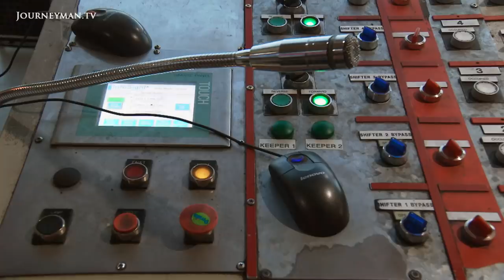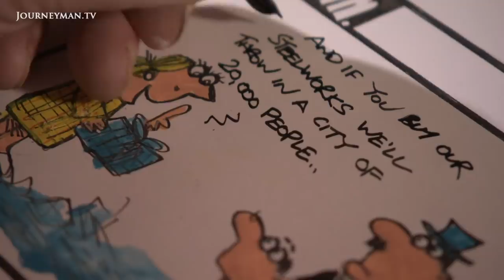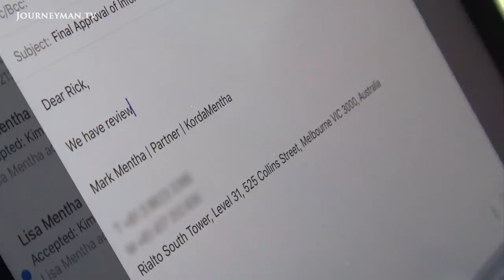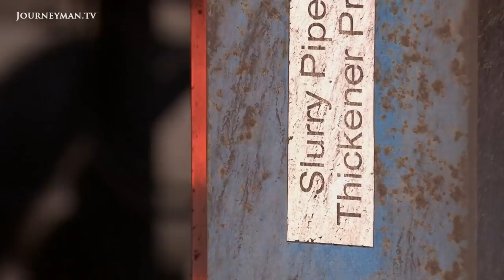The Australian Steel Town That Saved Itself From Bankruptcy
The Town That Saved Itself: In 2016, the Australian steel town of Whyalla was on the verge of collapse, as the centre of the town's economy went bust. Yet steelworkers made a great sacrifice to save their jobs and their community.

The Whyalla steelworks ran into trouble when its managing company Arrium found that the steel business was moving from commodity to specialised steel. "We had another round of redundancies and it was savage", remembers steelworker Larisa White. Residents feared that, should the steelworks be forced to close, the town's economy would shut down with it. "There was the possibility of a mass exodus", says steelworker Stuart Monroe. When Arrium suggested a 10% pay cut in the steelworkers' wages to save the company, the idea was first rejected with hostility, but workers soon found it was the only solution. Whyalla's survival was officially sealed, however, when British billionaire Sanjeev Gupta suddenly decided to invest in the steelworks. "It was a diamond in the rough."